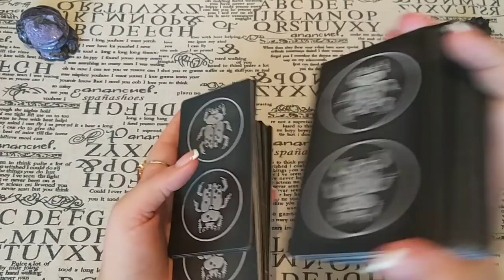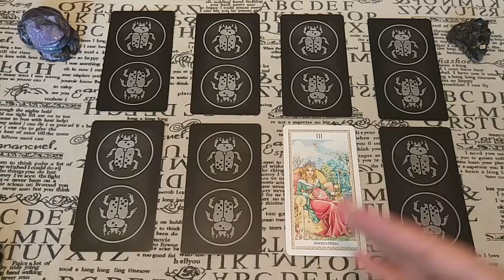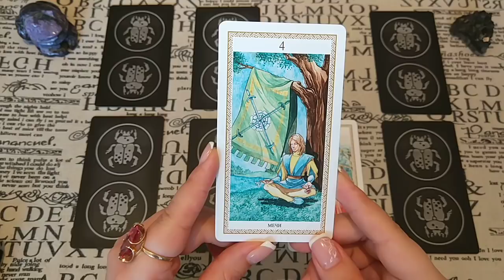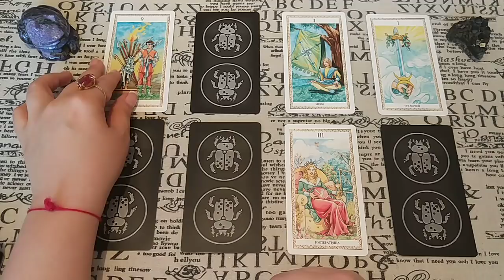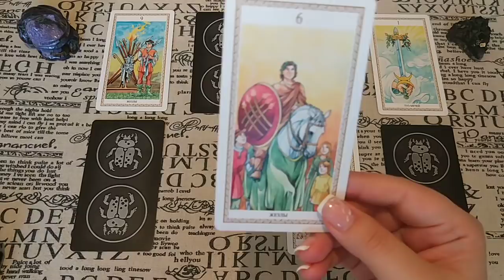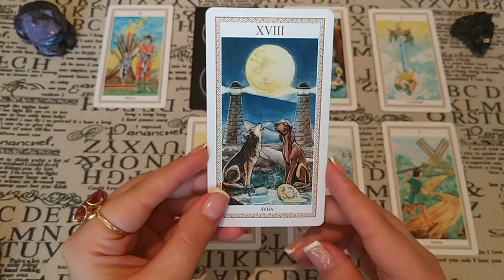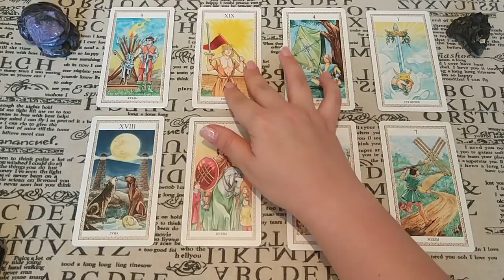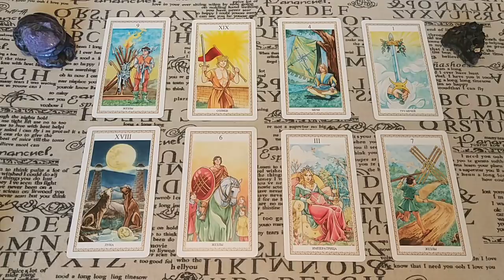В чем призрак прошлых отношений? Общий расклад.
Бывает так, что отношения уже закончились фактически, но что-то неуловимое или вполне ощутимое осталось... Что это? Ведь если человек не попрощался со старыми отношениями, их призрак незримо может присутствовать и мешать строить новые отношения! Так с чем Вы не простились? Ответ дадут Таро!